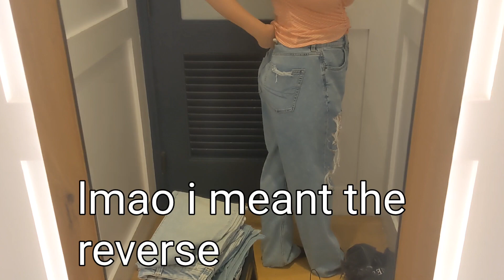Jean Shopping & Body Issues (it's a struggle)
Hello Peaches 🍑

I hope you are doing well this fine day. I filmed this video last week but am just getting around to edit it. I went to American Eagle & Aritzia to do some jean Shopping. I usually struggle with jean Shopping due to my body image issues and body dysmorphia.

Outro: @OnceUponARhyme